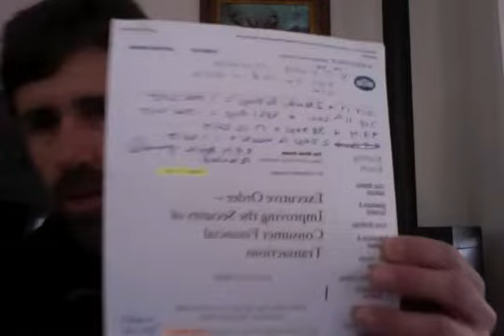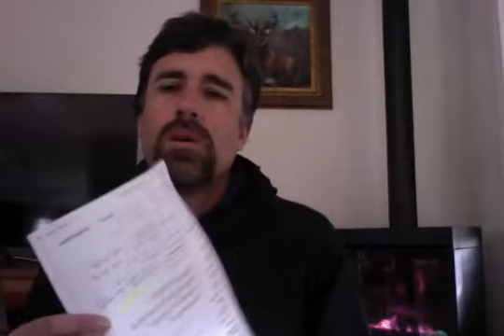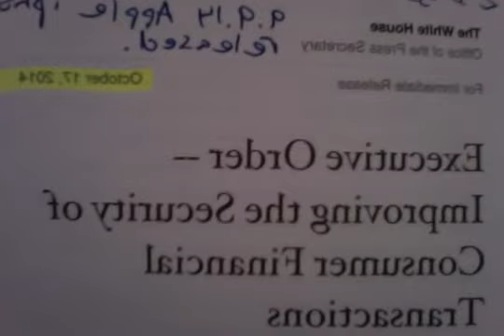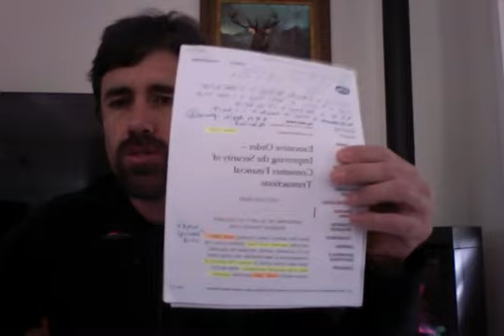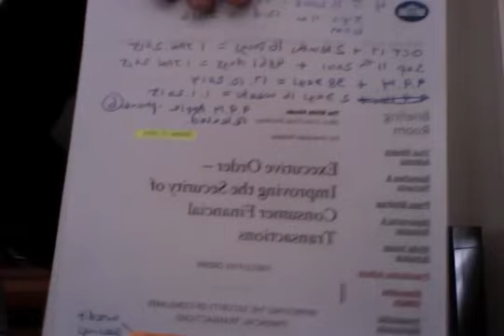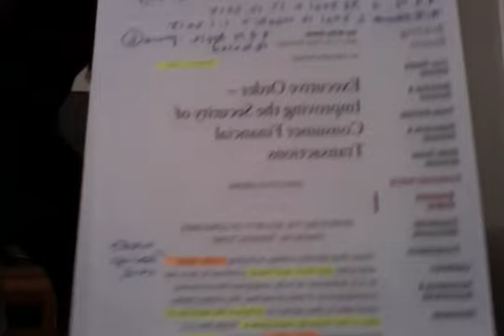Executive order. Improving the Security of Consumer Financial Transactions 666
Iphone 6 Apple Pay

USA Release 9.9.2014 (Wish we could say more)

+ 38 Days

Obama Executive Order Improving the Security of Consumer Financial Transactions.

+ 2 Months 16 Days

= New Years Day 1.1.2015

Day 4861 since 9/11/2001

January 1st 2015 all new payment processing terminals (EMV machines) acquired in these ways shall include hardware (Biometric smartphones and smartmetric,  Zwipe, biometric enabled cards) necessary to support such enhanced security Features...(Biometrics)

Obama born 4.8.1961

The 216th Day of the Year. = 6x6x6 = 216. Watch Movie PI Faith in chaos...

Obama 4.8
+ 38 Days (Google 38 Dead) select vids... Watch previous vids...
= 9/11 Anniversary.